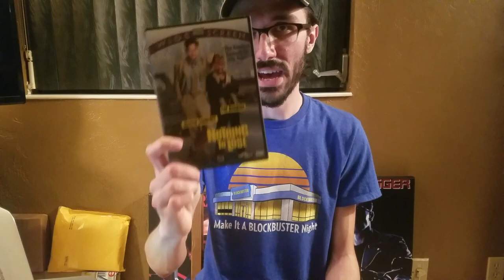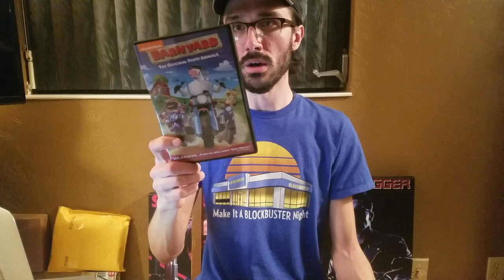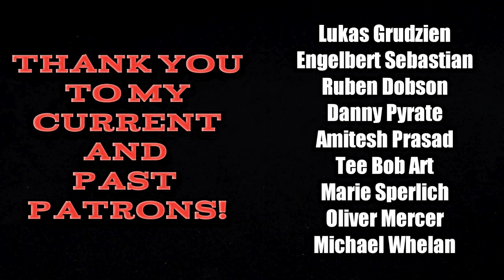Filmmaker Highlight: STEVE OEDEKERK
My new series talking about the filmmakers I admire or that fascinate me is here! Kicking things off is a guy you wouldn't find in any kind of "Greatest of All Time" book or list. His body of work, though, is very special to me and the impact he's made is undeniable.

His name is... STEVE OEDEKERK!